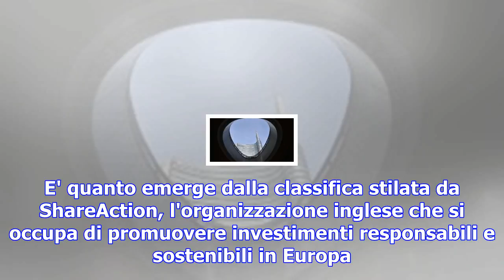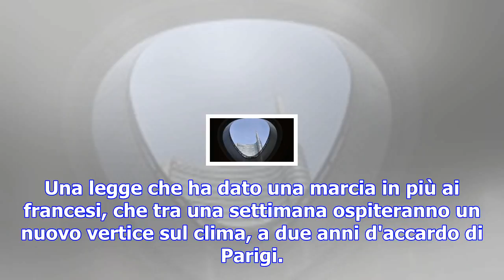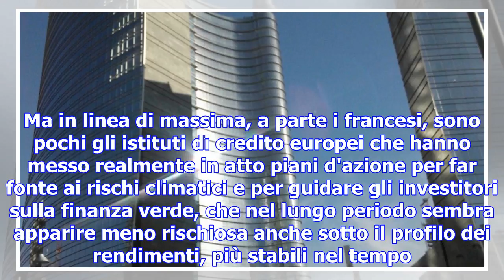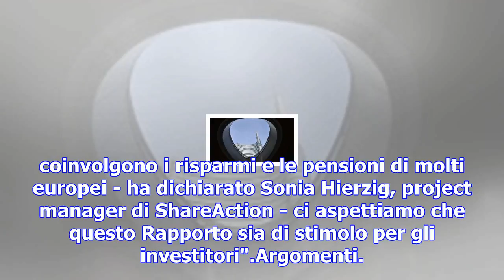Banche sostenibili, vincono le francesi. unicredit in coda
ROMA - Sono le banche francesi ad aggiudicarsi i primi posti nella classifica sulla sostenibilità am...